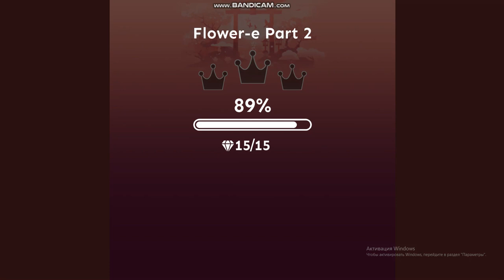Rolling Sky Remake 1.0r Level 46 - Flower-e Part 2